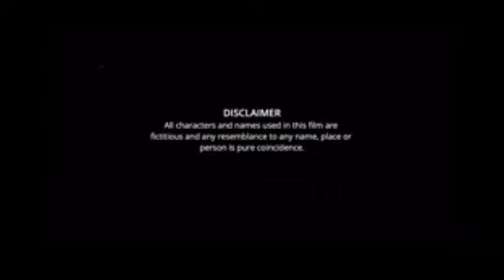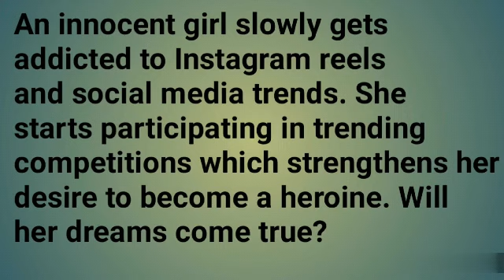Crime Reel Movie review | Adhire Abhinay, Siri Chowdary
Director : Sanjana Anne
Writer : Sanjana Anne
Cast : Bharat Kumar
           Siri Chowdary
           Abhinaya Krishna